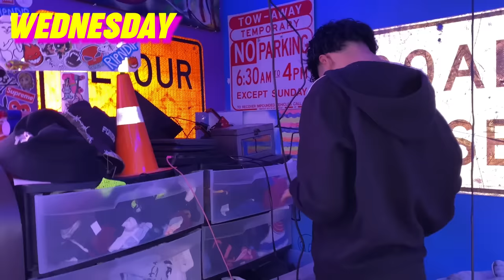My Guy Friends Choose My Outfit For A Week